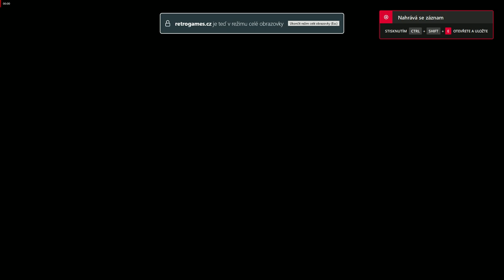Dangerous Dave’s Risky Rescue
Hru lze oficiálně dokonce koupit zde, takže jde napravit své hříchy z dětství za hraní zdarma